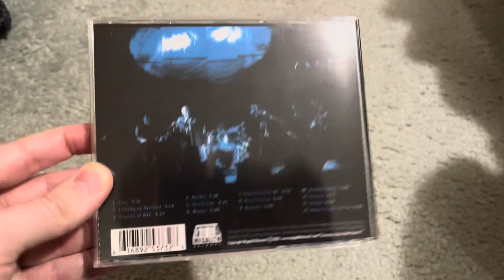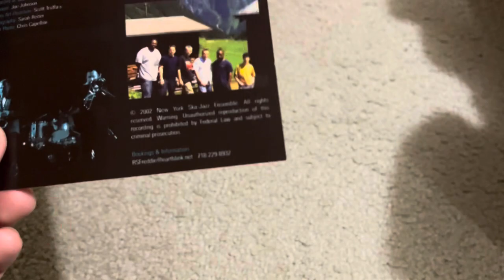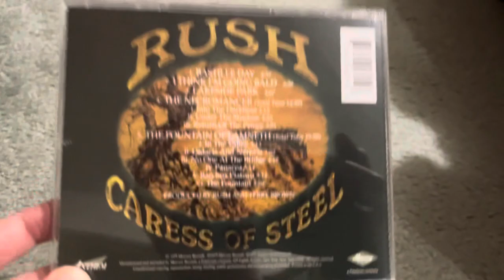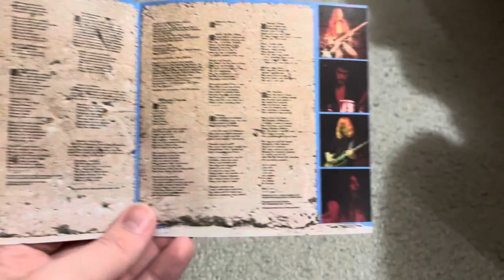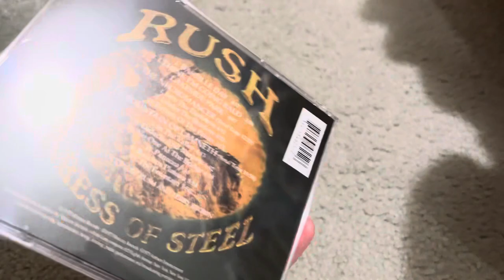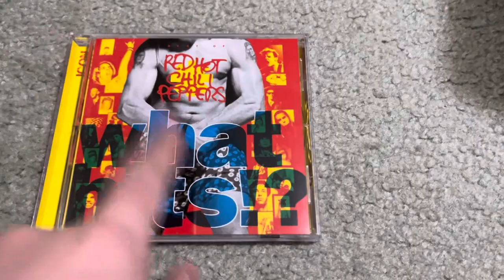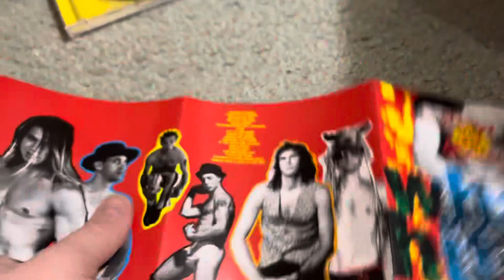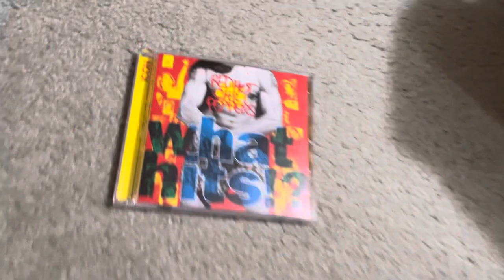3 CD’s I Recently Got In The Mail.